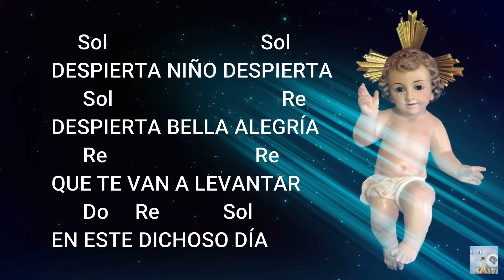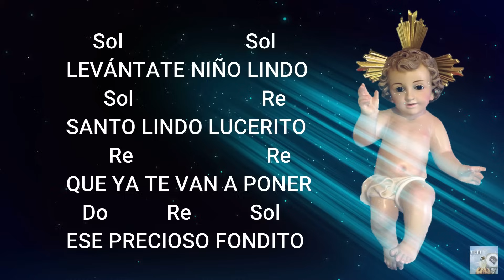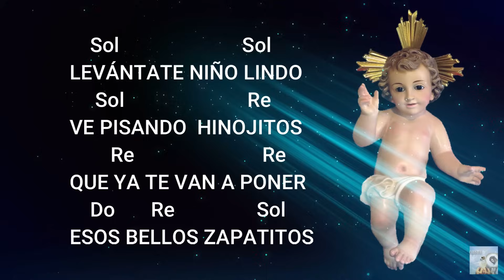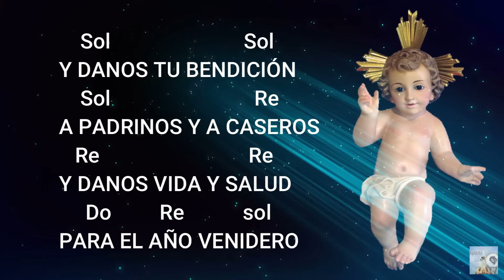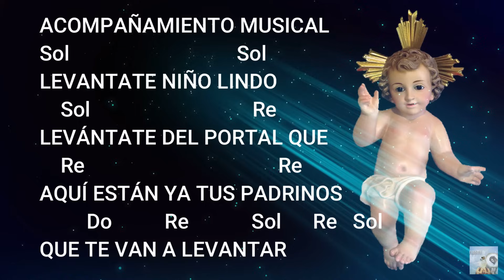👼🎄🌟 LEVANTATE NIÑO LINDO 🎁🔔🎄LEVANTATE DEL PORTAL - ACORDES Y LETRA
Acordes en video
Letra del Canto

Levantamiento del niño Dios

LEVANTATE NIÑO LINDO
LEVÁNTATE DEL PORTAL
AQUÍ ESTÁN YA TUS PADRINOS
QUE TE VAN A LEVANTAR

LEVÁNTATE NIÑO HERMOSO
QUE LA LUZ DEL DÍA NOS DIO
ABRE NIÑO TUS OJITOS
MIRA QUE YA AMANECIÓ

DESPIERTA NIÑO DESPIERTA
DESPIERTA BELLA ALEGRÍA
EN ESTE DICHOSO DÍA

LEVÁNTATE NIÑO
LINDO DE ESTE SANTO RINCONCITO
QUE YA TE VAN A PONER
ESOS LINDOS CALZONCITOS

LEVÁNTATE NIÑO LINDO
BELLA BLANCA PALOMITA
ESA HUMILDE CAMÍCITA

LEVÁNTATE NIÑO LINDO
SANTO LINDO LUCERITO
ESE PRECIOSO FONDITO

LEVÁNTATE NIÑO LINDO
BELLO LINDO LUCERITO
ESTE BELLO VESTIDITO

LEVÁNTATE NIÑO LINDO
BELLO LINDO PASTORCITO
ESE LINDO LISTONCITO

LEVÁNTATE NIÑO LINDO
ABRAZA A DAMA BONITA
ESA GRACIOSA GORRITA

LEVÁNTATE NIÑO LINDO
VE PISANDO HINOJITOS
ESOS BELLOS ZAPATITOS

LEVÁNTATE NIÑO LINDO
BELLA FLOR DE MARAVILLA
QUE YA TE VAN A SENTAR
EN ESA PRECIOSA SILLA

LEVÁNTATE NIÑO LINDO
LEVÁNTATE DEL PORTAL
Y TODOS CON GUSTO ESTAMOS
QUE TE VAMOS A ADORAR

Y DANOS TU BENDICIÓN
A PADRINOS Y A CASEROS
Y DANOS VIDA Y SALUD
PARA EL AÑO VENIDERO